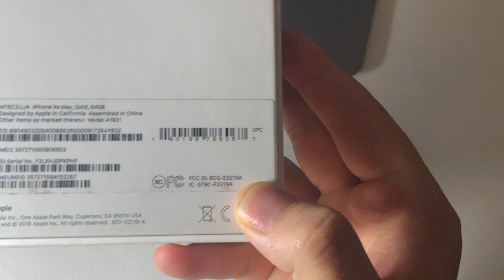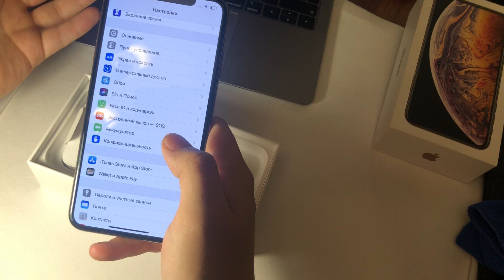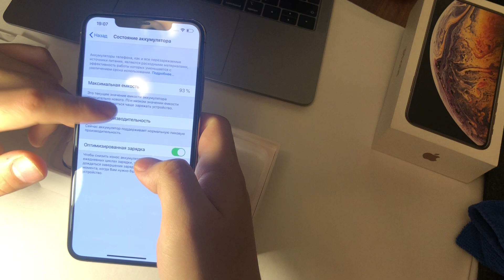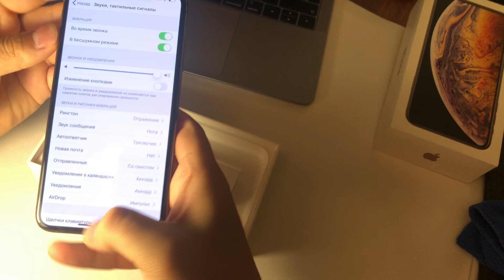iPhone XS MAX бу за 46000р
iPhone XS max бу американец
стоит ли своих денег?